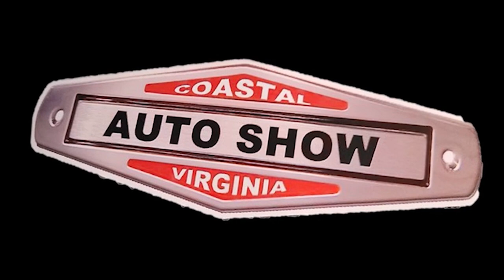1957 Chevy Post Car CVAS Dreamgoatinc